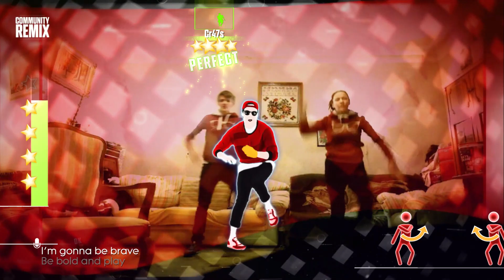Just Dance 2016 The Choice Is Yours [Community Remix]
Posting more Community Remix since they're just sitting on my PC waiting to be released to the public!! Todays release will reveal the other half of the Community remix available in JD2016.

NOTE : These Community Remix are no longer available to be played due to the shutdown of the servers in July 3rd of 2023